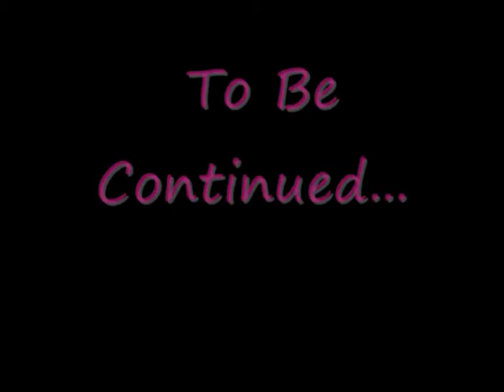back to basics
bombing on christmas eve...basic throwie..comment, rate whateva...